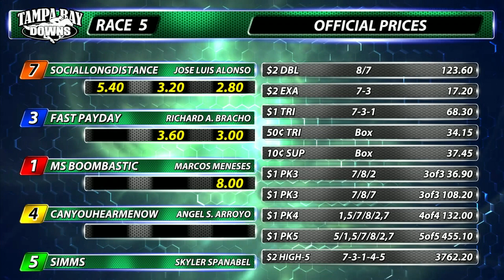December 9, 2022: Race 5